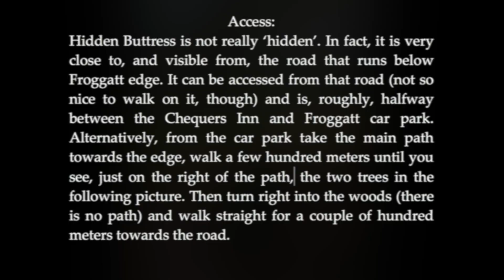New climbs at Froggatt's Hidden Buttress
We did some cleaning around Hidden Buttress and a few new boulders came out. Info on access is at the end of the video. It is good/very good climbing. Bring a long brush to clean the higher holds - which may still have some dirt on them. Enjoy!